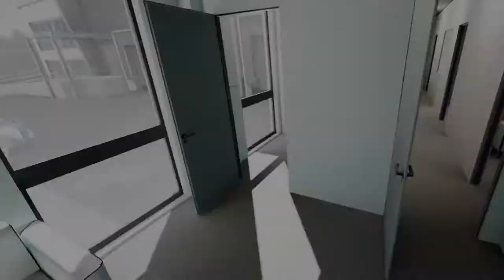Office in VR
Introduction to the office.